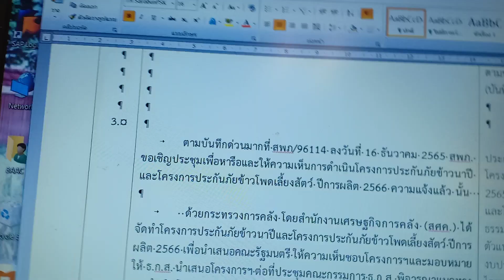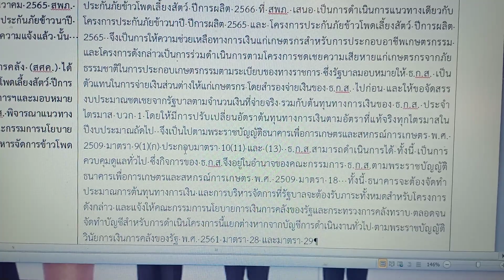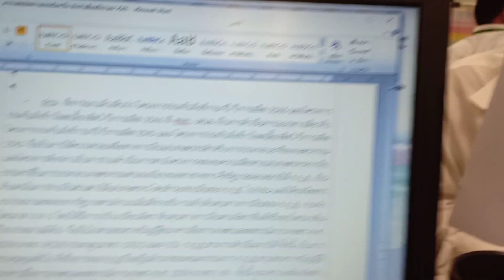ต.ตอบคำถามหารือข้อกฎหมายกับจักรีมหาชนคนกันเอง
ตอบคำถามหารือข้อกฎหมายกับจักรีมหาชนคนกันเอง